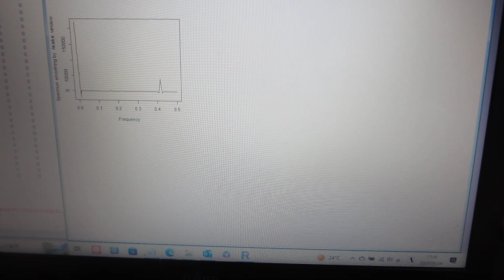超音波の非線形（バイスペクトル）現象解析（超音波システム研究所）